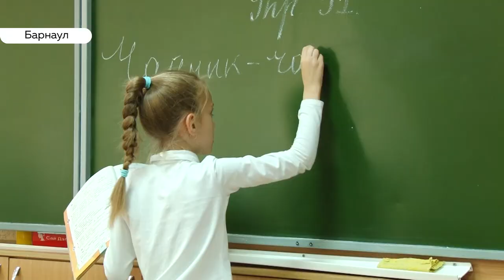Довольны ли учителя зарплатой, начисленной по новой системе?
В  сентябре педагоги края получили первую зарплату, начисленную по новой системе. Часть оклада теперь значительно больше. Но реально ли доход учителей вырос? Ответ на вопрос пыталась узнать наша съемочная группа вместе с председателем АКЗС Александром Романенко.